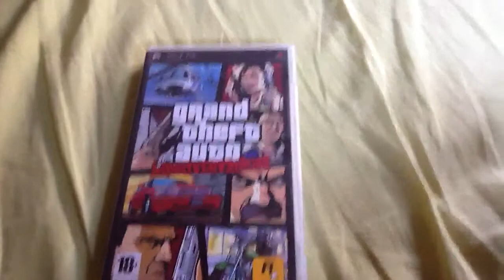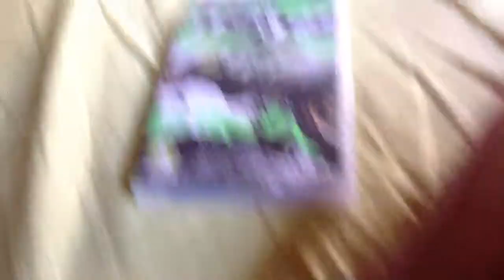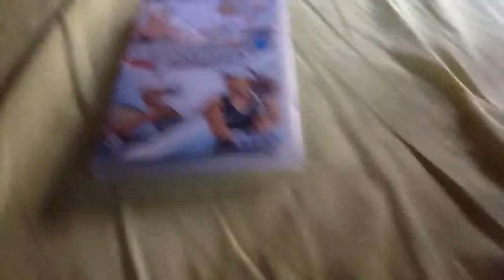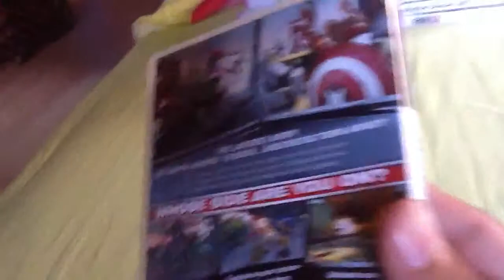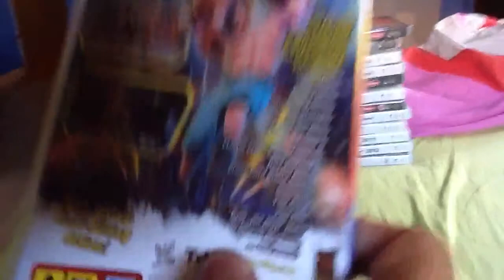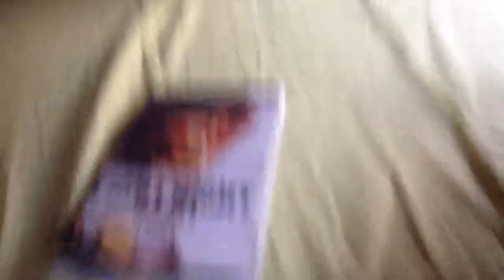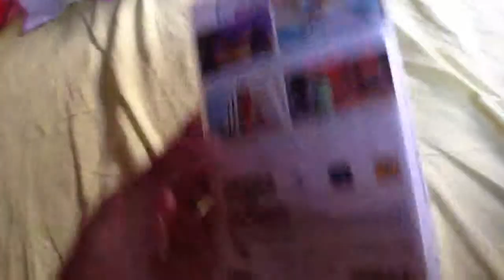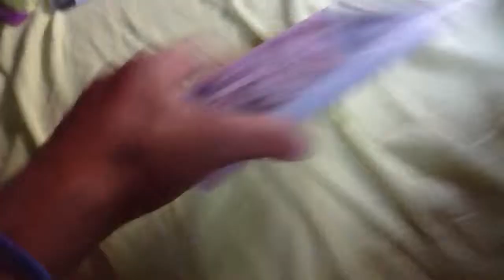My PSP games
Look my PSP games